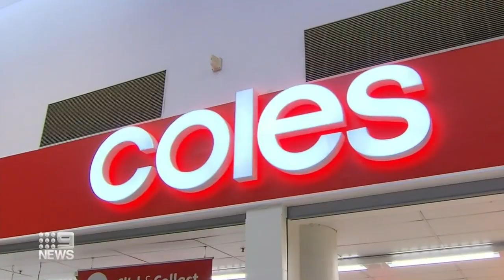Target underpaid staff by $9m after 'payroll errors' uncovered | Nine News Australia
Wesfarmers revealed 'payroll errors' resulted in underpaying Target staff by $9 million in its half year earnings report.